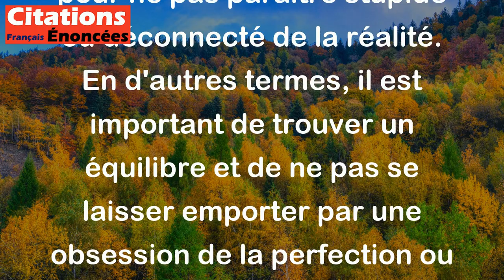Ne sois pas juste à l'excès, ni sage outre mesure. Pourquoi te rendrais-tu stupide ? - La Bible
Cette citation, tirée de l'Ancien Testament, signifie qu'il ne faut pas être excessivement juste ou sage pour ne pas paraître stupide ou déconnecté de la réalité. En d'autres termes, il est important de trouver un équilibre et de ne pas se laisser emporter par une obsession de la perfection ou de la sagesse.